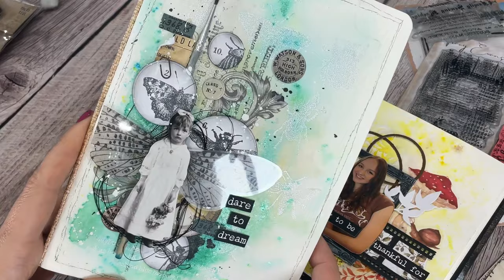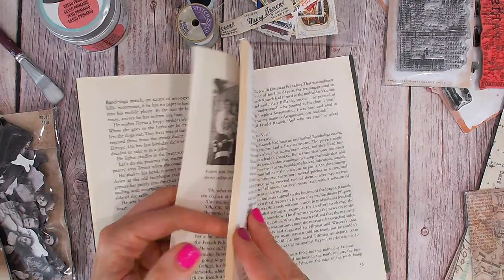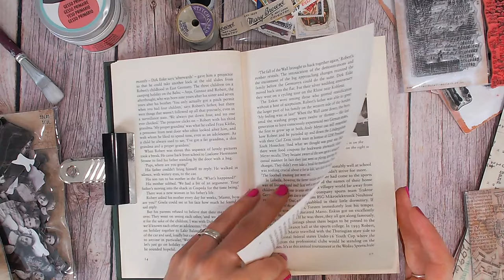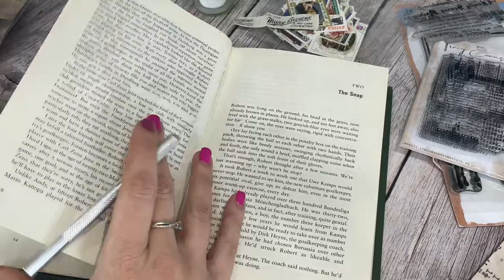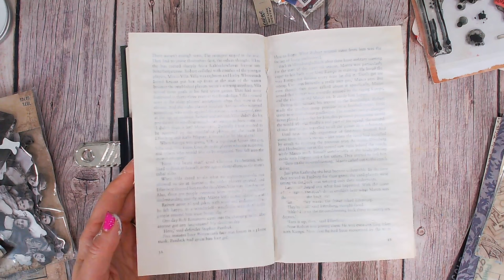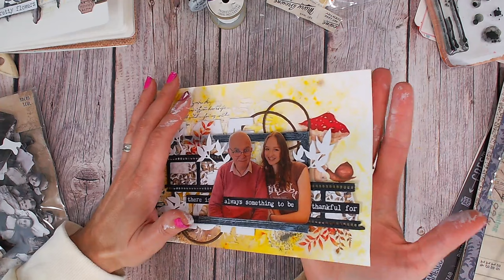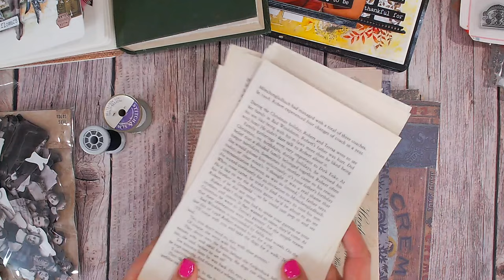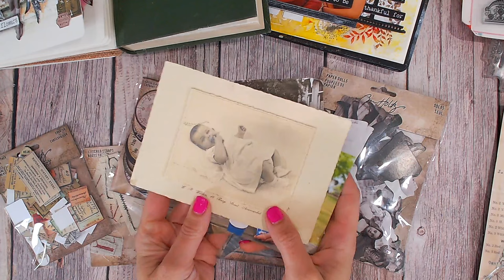Get Started with ART JOURNALING - Beginner's Guide!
Learn how to start creating in your first Art Journal, which base you need to work on, how to make your own Journal, and how to choose your first mediums and embellishments, without spending a fortune!!

Below are a list of my favourite Art Journals to purchase:
Stamperia Journal

Spiral-bound watercolour book

Watercolour cardstock